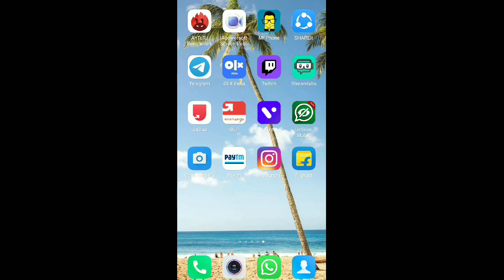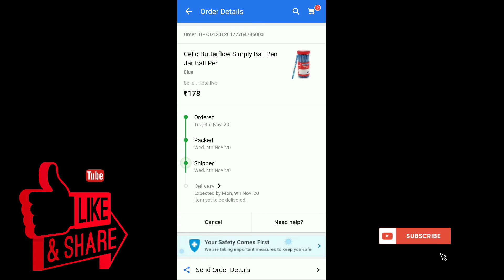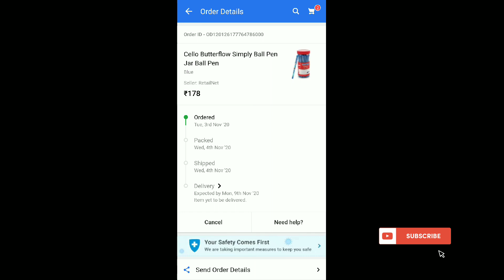How To Know Tracking Id Of Flipkart Order | Flipkart Me Tracking Id Kaise Check Pata Kare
In This video I showed you how to cheak & know flipkart order tracking id.

Hindi- Is video me maine flipkart me order ka tracking id cheak karne shikhaya hai.

Follow these steps to cheak tracking id ;
1- open flipkart app
2- click on my orders then click on product
3- click on tracking details on order or packaged or shipped.
4- Under shipped you will get ekart logistics - (tracking id)